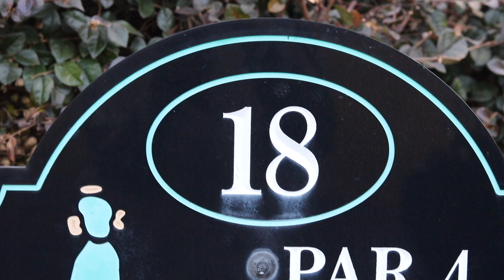Mystery Valley Golf Course | 2020 Year End Special | Atlanta Golf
Welcome back Family.  What a year!  Why not close out the year at one of my favorite courses in East Atlanta, Mystery Valley Golf Course.  Not to mention, I hit up my homeboy Steebo to come out and show us his long drive skills.   I added a shot tracers on some of the shots for those who watch from the phone.  If you're watching from a 4K Projector, you will be excited to know that this video is edited for your viewing pleasure (HD Audio also included).  It’s been a wonderful year having the opportunity to compete on ABC’s Holey Moley S2 and play at some of the most beautiful courses in the Nation.  Thanks to everyone who shows support to the channel.  I wish you all the best of luck in 2021.  Let’s get it.

Video Course Locations:
Mystery Valley Golf Course, Stone Mountain GA

Music Instrumentals (can also be found at the end of the video):
Shook Beatz:  @shookbeatz
Tracer Tech:  @shot.tracer
Dyson’s Polo:  @blackbirdiegolf